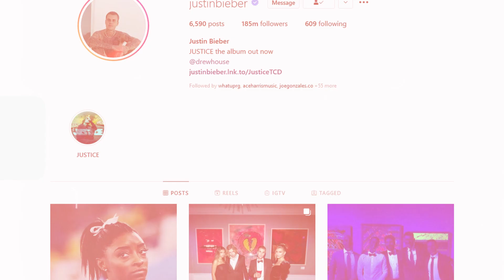Should we be concerned about Justin Bieber?